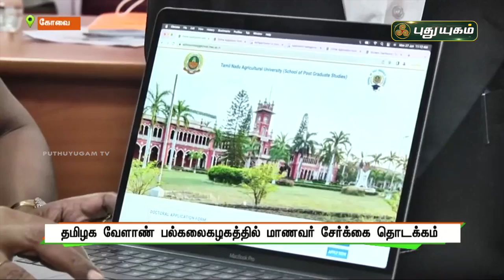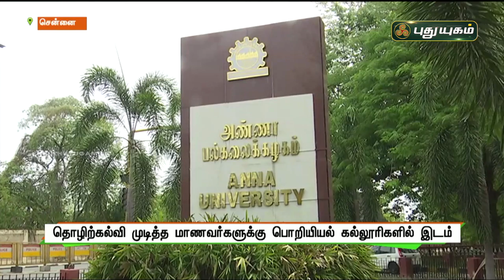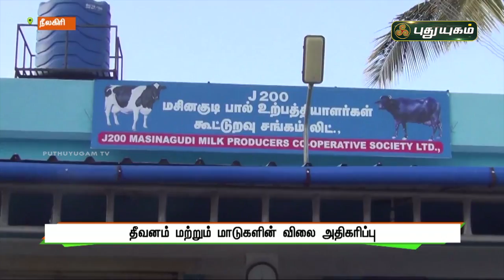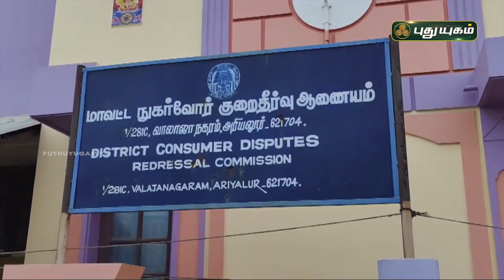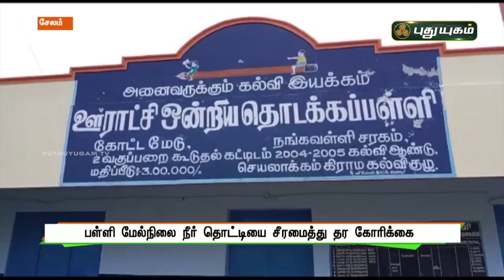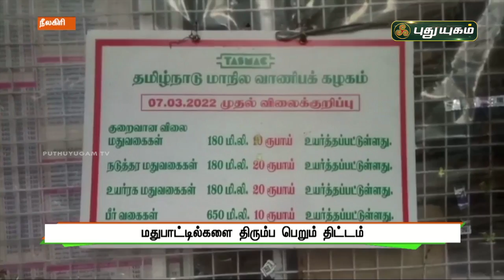புதுயுகம் செய்திகள் | 8 AM News | 28/06/2022 | PuthuyugamTV